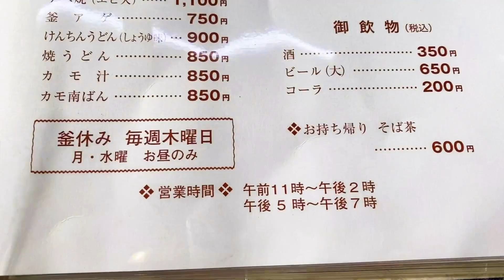寒い日は、鍋焼きうどんに海老天入れてグツグツ温まる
最強寒波なんて言葉よく使われていますね！
毎日寒くなりつつありますが、食で体を温めてみましょう！
めっちゃ土鍋がグツグツしてていい感じでしたよ！
猫舌ですが、頑張って熱いうちに食べました！うまかったーあたたかかったー